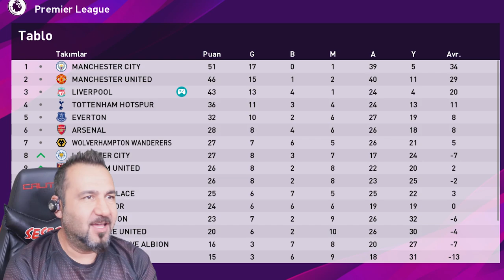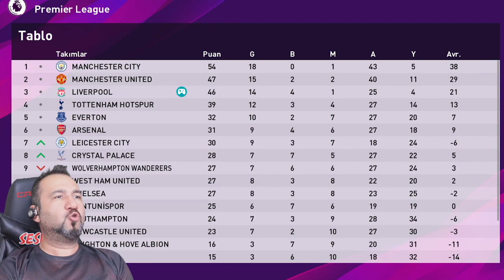HASAN MUSTAN VURDU! BABÜR KUDURDU! | PES 2020 EFSANE OL #11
Hasan Mustan PES 2020 kariyerimiz devam ediyor. Karantina günlerine özel biraz uzun bir video yaptım. Hasan Mustan efsane frikik gollerine devam ediyor. Babür boş durmuyor ve kuduruyor!

VİDEO İÇERİĞİ:

PES 2020 ile efsane ol  modunda HASAN MUSTAN ile kariyerimiz liverpool'da devam ediyor. 3 maç yaptım. Efsane goller ve asistler var. 25 metre frikik golü, direkten dönen şutlar, verilmeyen kırmızılar...